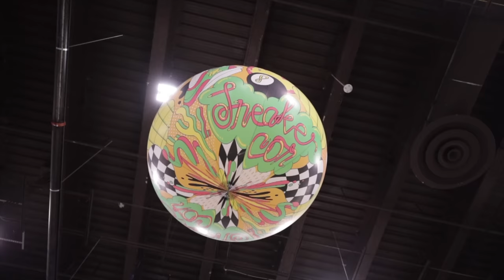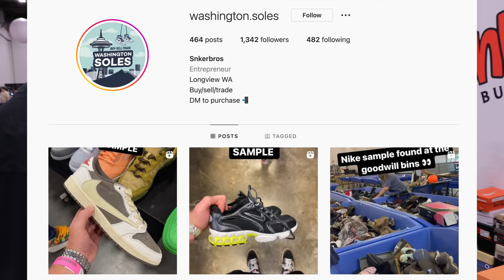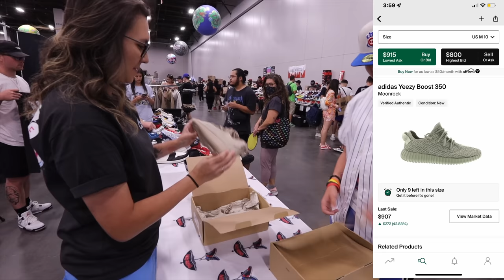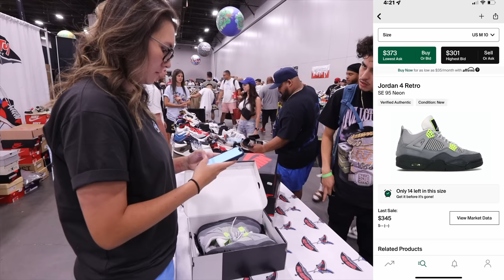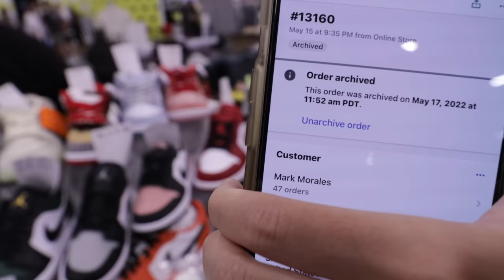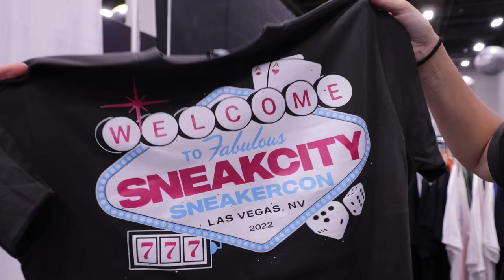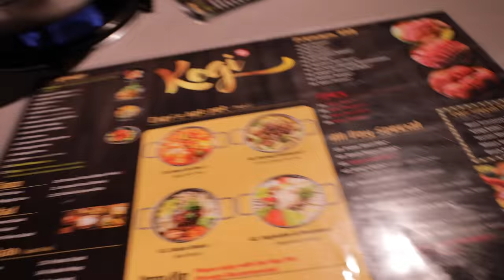TRYING TO SELL SHOES TO VENDORS AT SNEAKERCON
Fan-mail/Artwork please send to:
Sneak City
711 N 35th St.